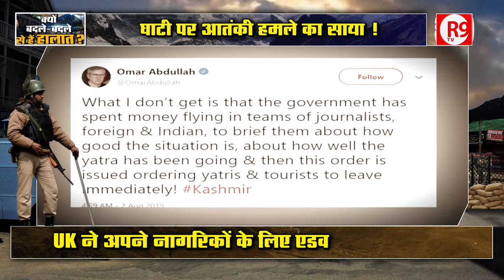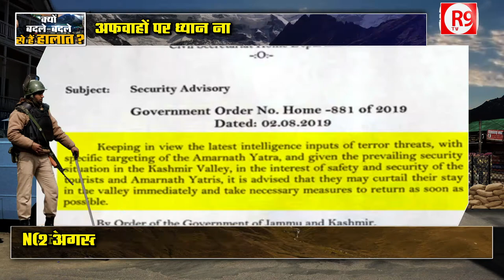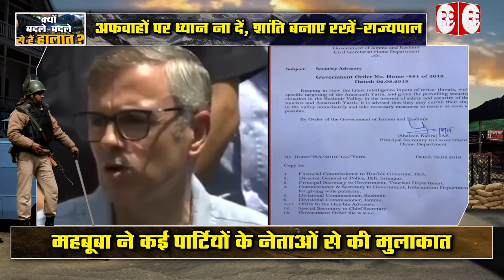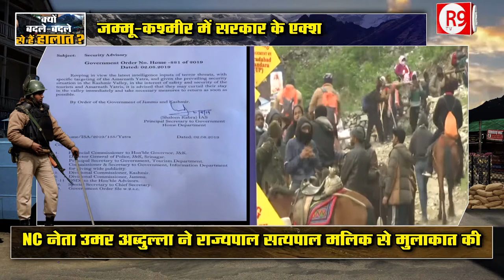Kashmir में हालात बदले-बदले से क्यों हैं । R9TV की Special Report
कश्मीर पर अचानक राजनीति गर्म है, सुरक्षा बलों की तैनाती बढ़ने पर कयासों का दौर है...घाटी में हालात सामान्य हैं...फिर अचानक वादी की फिजाओं में ऐसा क्या है जो बदलता महसूस हो रहा है?